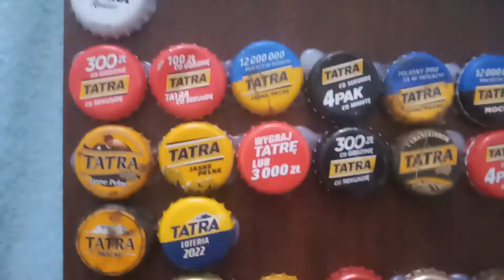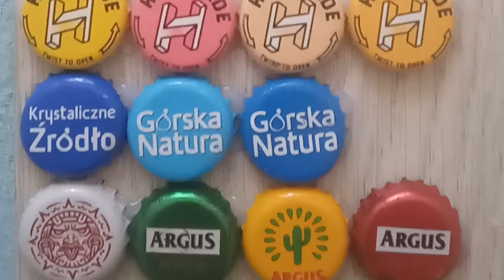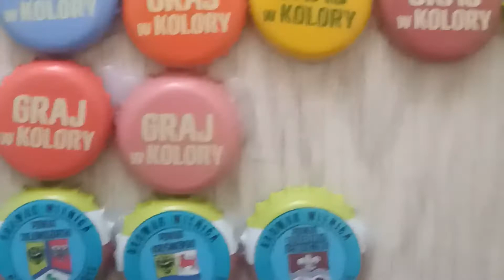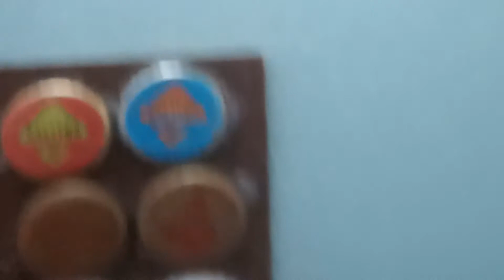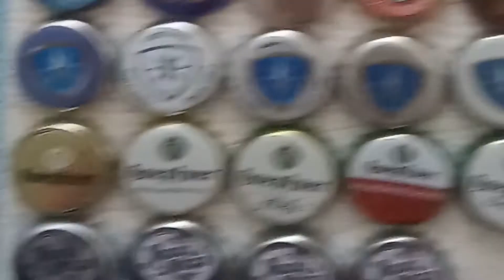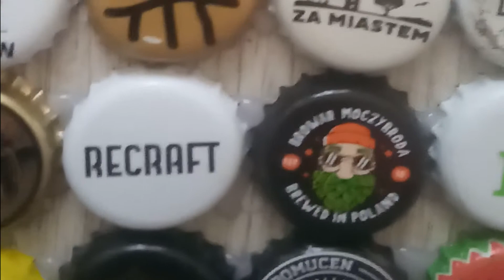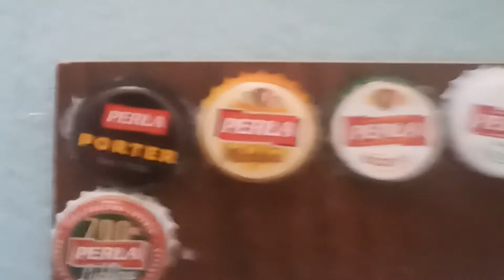Kolekcja kapsli część 7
Siema dzisaj odcinek z kolekcja kolekcji kapsli część  7
Kolekcja jest dość duża jest Około 1000 Kapsli
Odcinek był  miarę krótki bo mi nie chce zbytnio omawiać nazw kapsli bo odcinek by trwał  30 minut XD
Grafik nie pamiętam nazwy bo wygrałem na strimie grafikę XD
Zostawacie łapki w góre👍👍
Montaż Sony Vegas PRO 17
Minaturka Adobe Photoshop 2020
Ekran OBS Studio
👇Strony Internetowe👇
zaniedługo  będzie lista moich kapsli

❕ Uwaga ❕
*film nie powstał w celach zarobkowych kanał nie ma możliwości zarabiania nie spełnia on norm YouTube